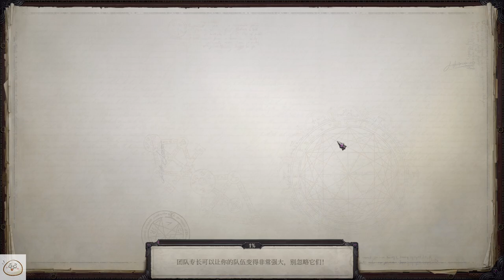【慶饅頭】【尋路者傳奇：正義之怒】【角色扮演】-Part.1